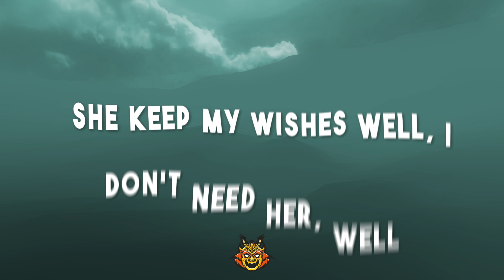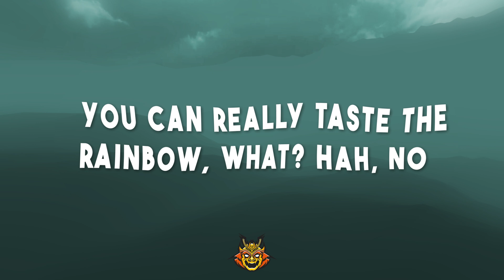Lil Xan - Betrayed (Lyrics)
Lil Xan - Betrayed Lyrics by Samurai Network

✖ Lyrics ✖
Huh, aye
(You are now listening to a Bobby Johnson beat)
What? Yeah, aye, aye
Pop the trunk I open up I sold my soul for a good price
Outta' sight, and my hoe got talent right
Whole squad ran through that shit yikes
Ay, I’m a business man, I did my business, damn
But I'ma bend it down and I'ma lick her up, then dick her down
She gon' turn around then I'ma kick her out
She gon' talk that shit but say
How you make it up? How you fake a love?
Holy son, I was the chosen one
I'm sippin' out the grail, she don't kiss and tell
She keep my wishes well, I don't need her, well
How my enemy a friend of me?
Why y'all feed off of my energy? Like I ain't dead yet
Higher entity, foreign bitch that think she into me
Whip the foreign very viciously
Why these dudes wanna take pics with me?
She said she gay but still into me, said she gay still into me
Said that she hates that I'm in the streets
And I said that I hate that I'm in the streets
I wanna blow up and make history
And she said that she hate my Insta feed
And her pussy tastes like Skittles, what?
Yeah, ay, and you can really taste the rainbow, what? (hah, no)
Yo' bitch just like a Crayola (what, ay)
You can draw her on the table, flip her like some yola
Heart shaped kisses, I really miss my mistress
666, evil bitches want my mentions